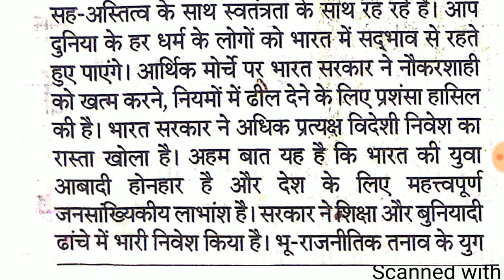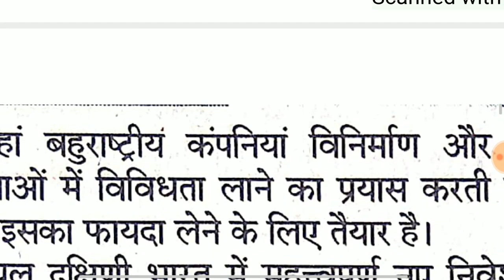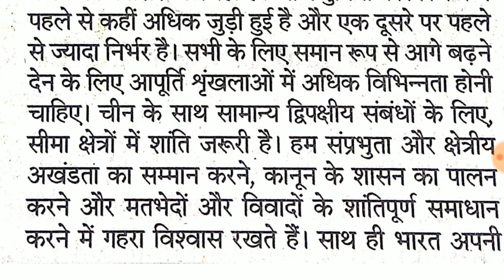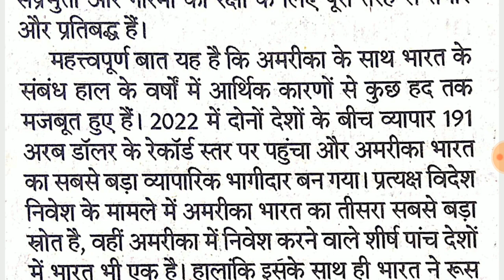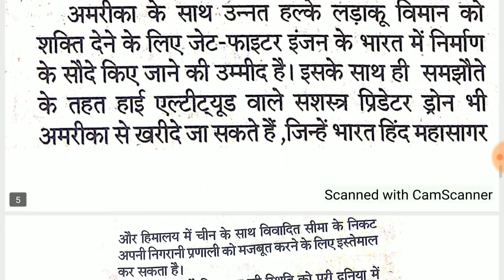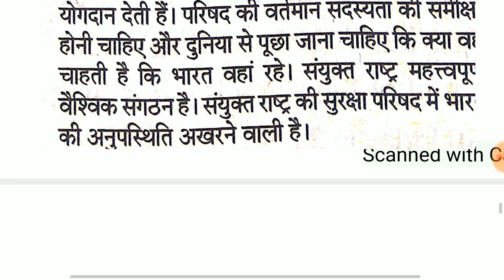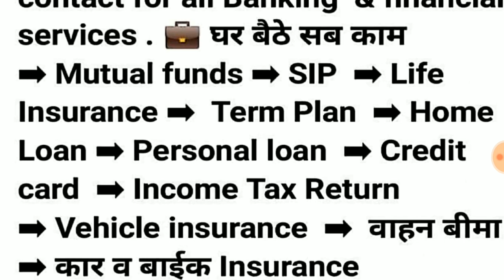भारत अमेरिका संबध || India America Relationship || भारत व अमेरिका के समझौते|| Narendra Modi